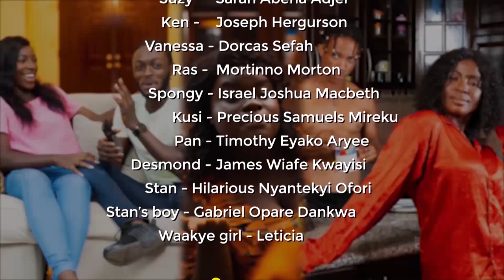QUARANTINE WITH BAE RELOADED EPISODE 9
Ken suspects something  between Desmond and his girl. Desmond finds out the relationship between Ken and Suzy and confusingly schemes ways to win Suzy back. Find out as these two guys silently fight for love.